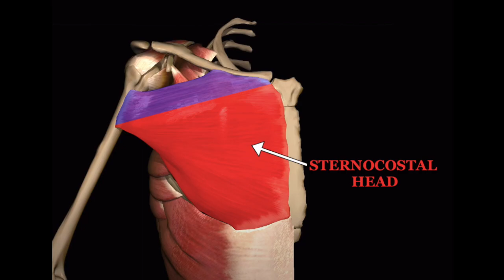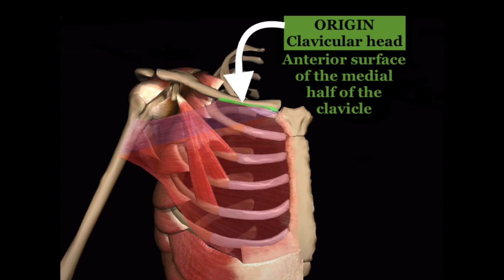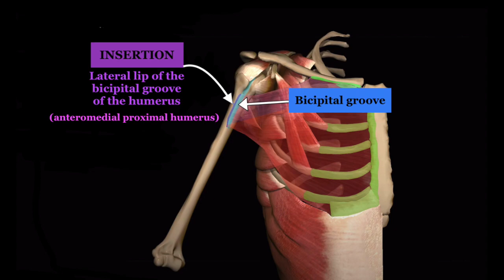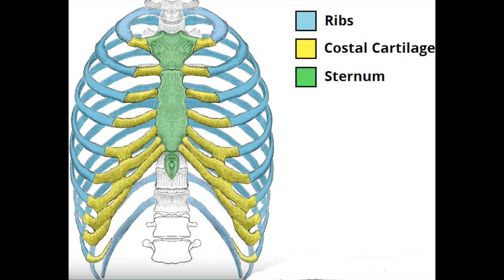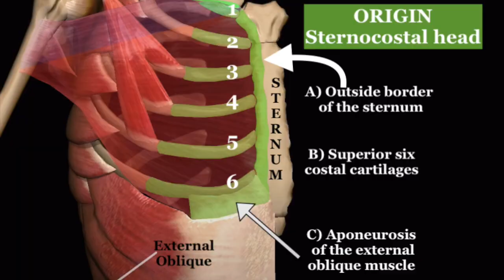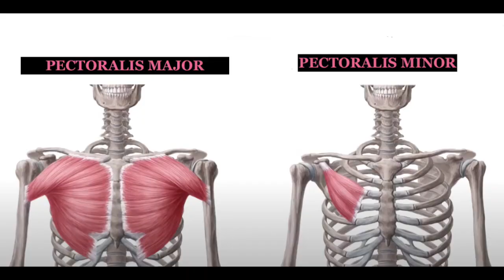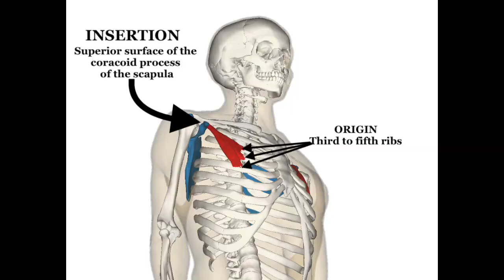Chest Origin Insertion (Advanced Personal Training Course)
Chest Muscle group has two muscle which is:-
1. Pectoralis Major.
It is one of the largest superficial muscle in the Anterior Upper body of a human, It consists of two head which is:-
a) Clavicular head.
Origin:- Anterior surface of the medial half of the clavicle.
Insertion:- Lateral lip of the bicipital groove of the humerus. (Anteromedial proximal humerus)

b) sternocostal head.

Also called the sternal head.

Origin
It has three attachments which are:-
a) The outside border of the sternum.
b) Superior six costal cartilages.
c) The aponeurosis of the external oblique muscle.

2. Pectoralis Minor.
It is the small deep muscle of the chest, located beneath the pectoralis major. It works 24 X 7 in our body by raising the ribs when we inhale the air.

Origin:- Third to fifth ribs.
Insertion:- Superior part of the coracoid process of the scapula.

 For any kind of conversation or queries, book the time slot according to your preference for faster and pleasant communication.

We would get back to you as soon as possible. Thanks & have a great day ahead.

JAI SINGH
-(Gold-Medalist IITian)
- Author
- Motivational speaker

All BOOKS

DESCRIPTION LINKS